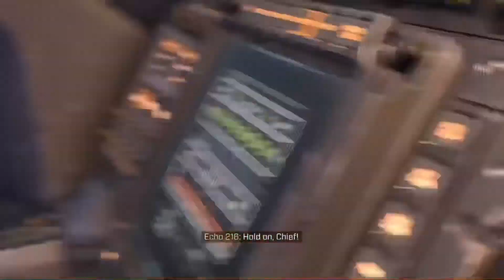Halo infinite: Adjutant Resolution fight (legendary difficulty)